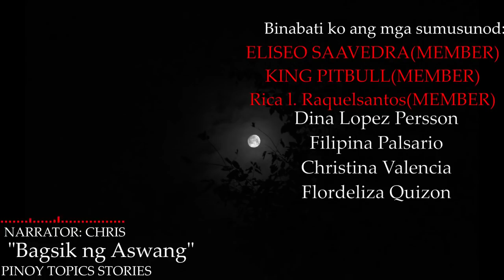Bagsik ng Aswang Part II - KWENTONG ASWANG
This is the continuation of the story "Bagsik ng Aswang.

Myuu - Midnight Society Pack#3 Dark Ambient, Horror Music